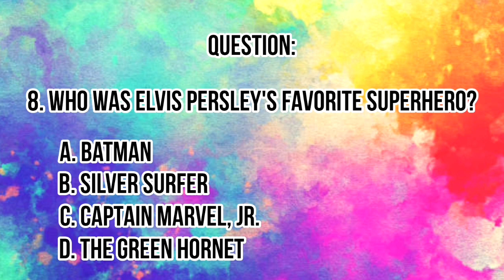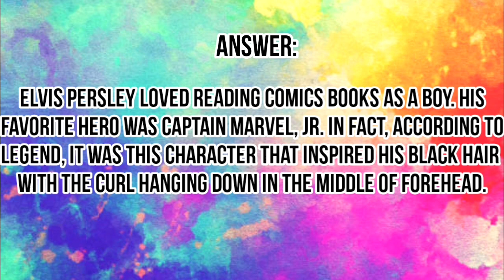Comics Book Trivia | 08